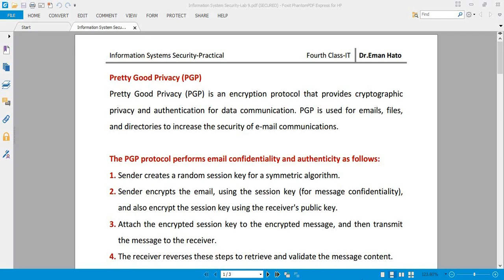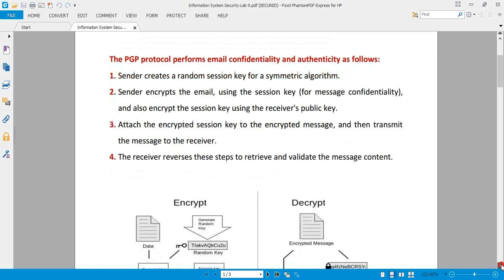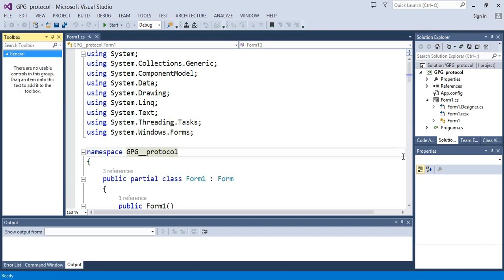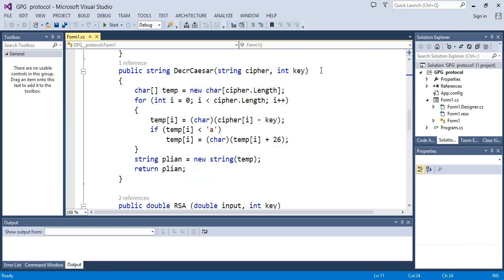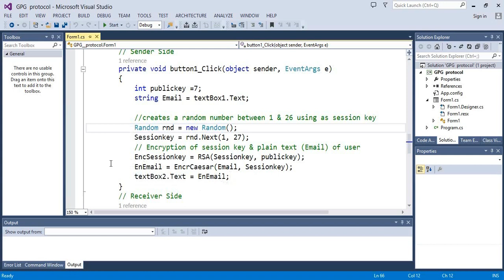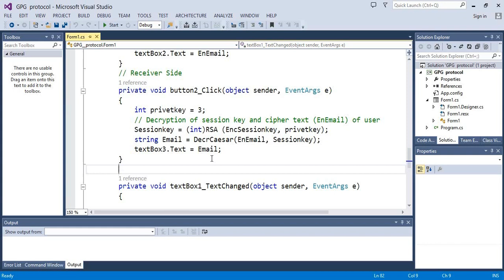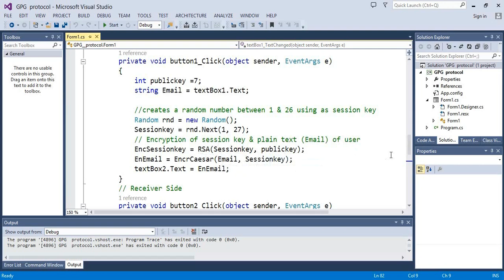ISS Lab 8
محاضرة التدريسي: م.د.إيمان هاتو هاشم
المحاضرة حول: PGP protocol - Pretty Good Privacy (PGP) protocol used for exchanging private e-mail.